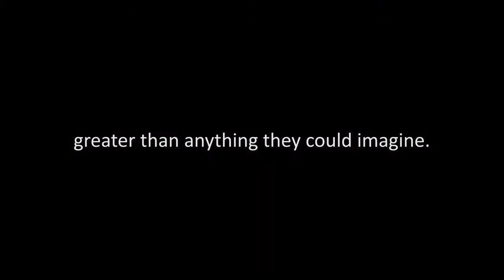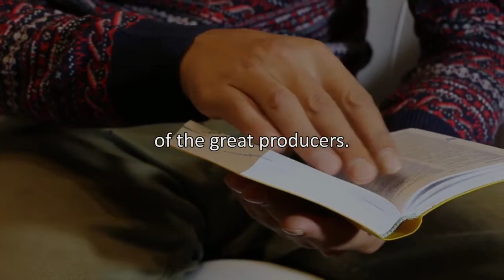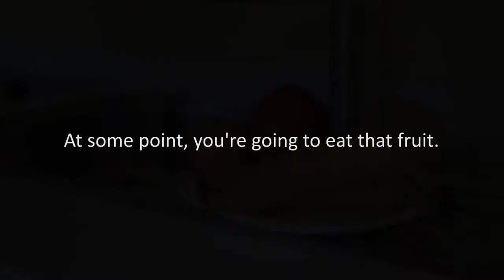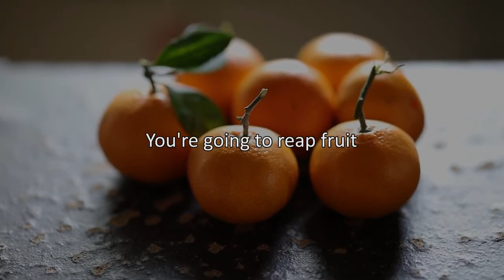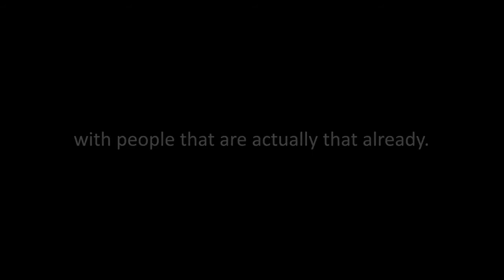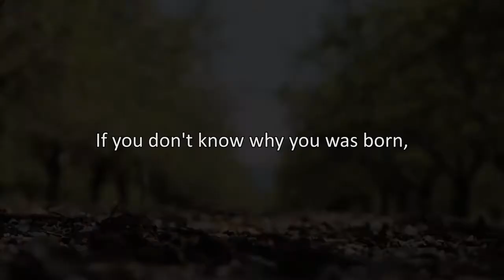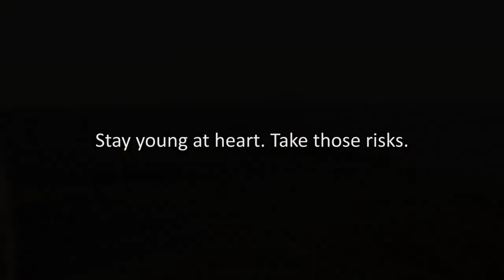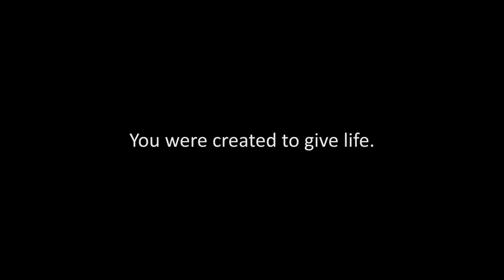The only limit is the one you place on yourself. 😥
Motivation can take you far, but it can take you even further if you first find your vision. Your vision will motivate and guide you on your journey to success and personal fulfillment. Trying to succeed at anything without first having a clear vision of what it is you want to accomplish will only lead to you going around in circles and eventually giving up in frustration.

To develop your vision, you must look inside yourself. Vision comes from within, from the spirit or subconscious, whatever you choose to call it. Every one has a vision that is uniquely their own, and you are no different. the hard part comes in understanding your personal vision and how it applies to your personal motivation plan.

Your vision will most likely not come suddenly like some bolt of lightning out of the sky. Instead, it will grow from your experiences, talents, dreams, and desires, so don’t try to rush it. Instead, keep your motivation and allow your vision to reveal itself through you.

Here are five steps you can use to effectively find your vision:

1. Learn to listen to your inner voice. Since your vision starts from inside you, you should learn to listen and feel what your mind and heart truly desire. What stirs you? What is your greatest desire? What kind of dreams do you have? If what you think you want does not really come from the inner depths of your heart and soul, then you will find it difficult, if not impossible, to not give up before you achieve it.

2. Prepare yourself mentally. Your vision begins in your mind and heart. It is something that burns within your soul. it should be greater than your all of your past memories, mistakes, and accomplishments. If you know what your vision is, you will have a purpose and won’t get lost on your journey. Discouragement is the outcome of not having a distinct vision. If you don’t know where you’re going or how to get there, the journey will seem a lot

longer and harder.